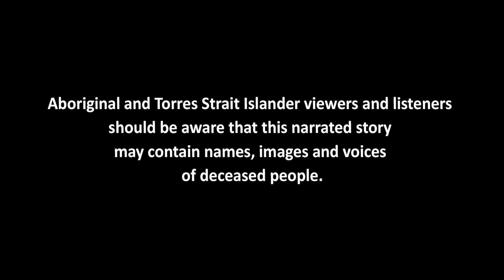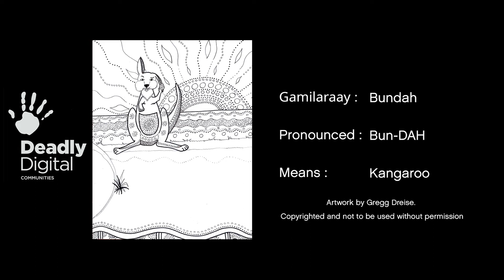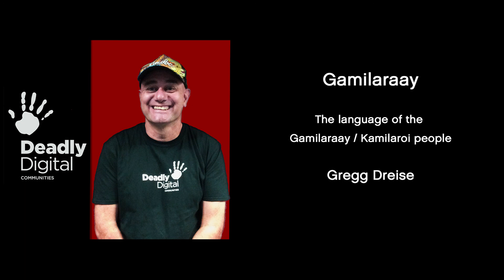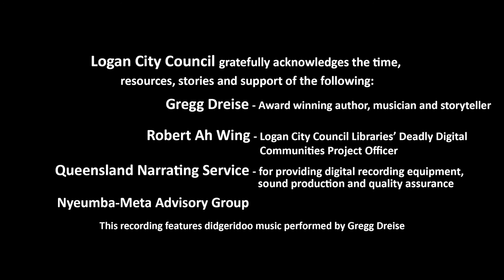Gregg Dreise - A Gamilaraay Language Story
Gregg Dreise is a descendant of the Kamilaroi and Euahlayi people of south-west Queensland and north-west New South Wales, who speak the Gamilaraay language. He is an award winning children’ picture book author, musician and storyteller. Gregg is a former school teacher who once taught at Jimboomba State School. He has many family members who live in Logan City. Gregg performs at festivals, schools and libraries throughout Australia, including in Logan.  He lives on the Sunshine Coast.
This story is part of Our words our stories. These stories were created for the 2019 United Nations International Year of Indigenous Languages.
Logan City Council, the State Library of Queensland and Telstra provided Deadly Digital Communities funding. The Queensland Narrating Service provided the digital recording equipment and sound production services.